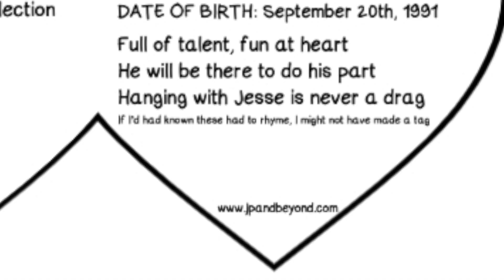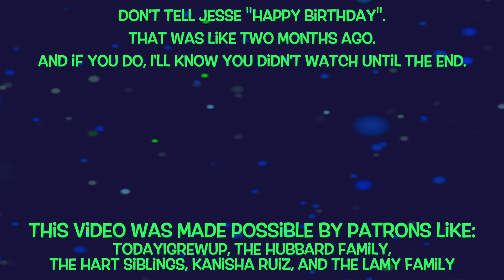The Talking Plush Jesse Toy!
What do you get the guy who has everything? Well, I don't know. Luckily Jesse isn't that guy.
One thing he didn't know he needed was a talking plush toy of himself, so that's exactly what he got.
Happy milestone birthday Jesse!